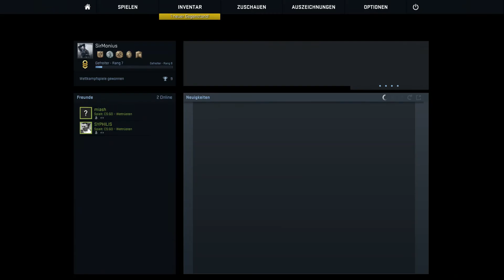Waffenspiel | Counter Strike: Global Offensive - #016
«Let's Play Together Counter Strike: Global Offensive»
Kommentiertes Gameplay von Trollius aka Simon, Cem, Jeremias und Klaus (2016).

Offizielle Seiten:
Trollius:

Jeremias: hat nix
Cem: hat nix
Kalus: hat nix

Ego-Shooter von Valve und Hidden Path Entertainment (2012)